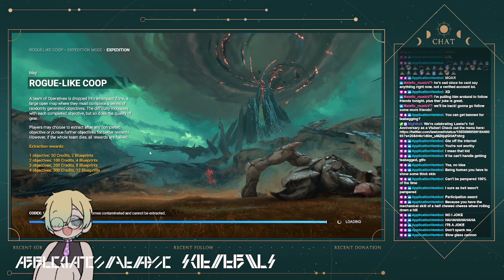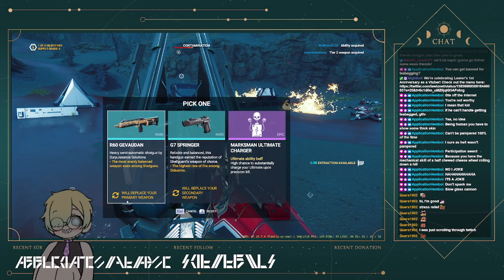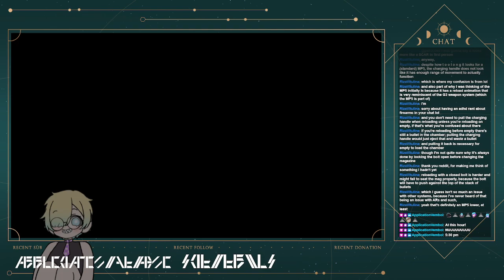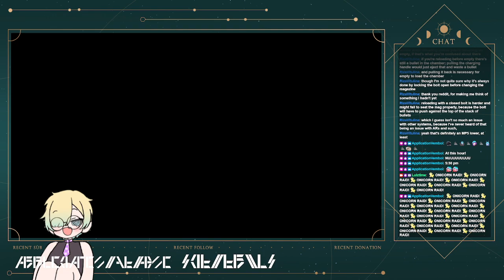(Day 3) discretion is advised